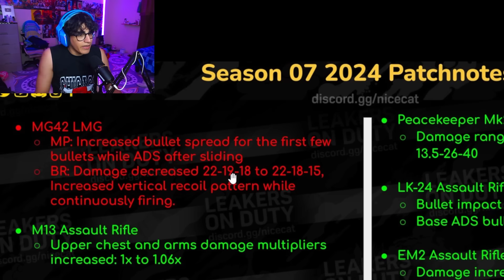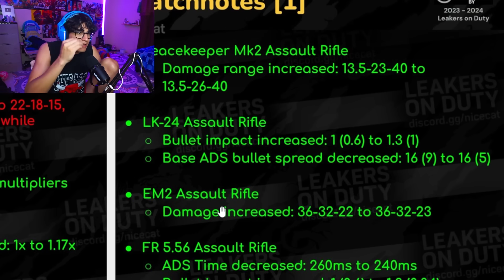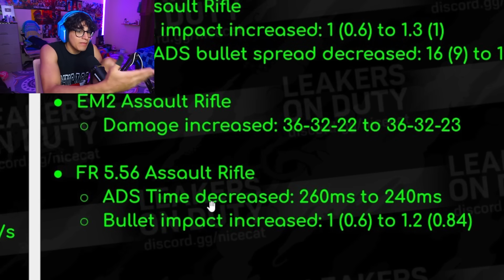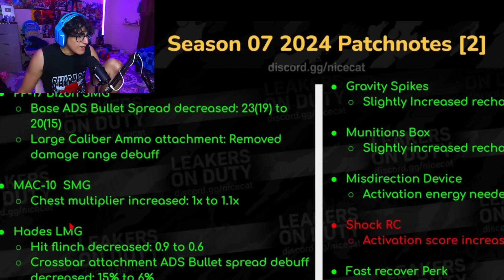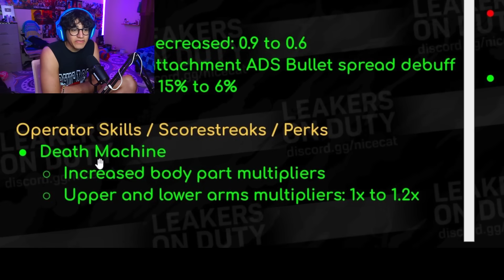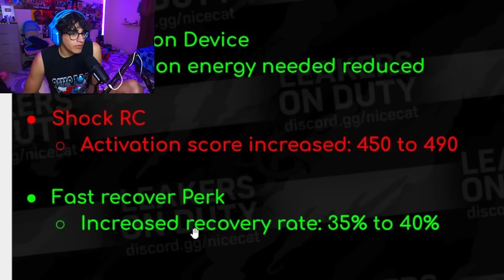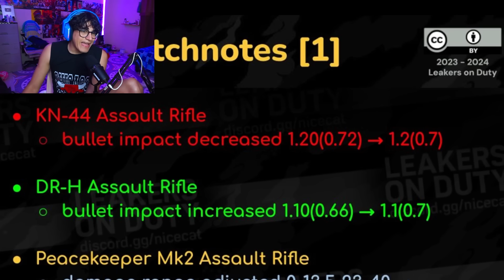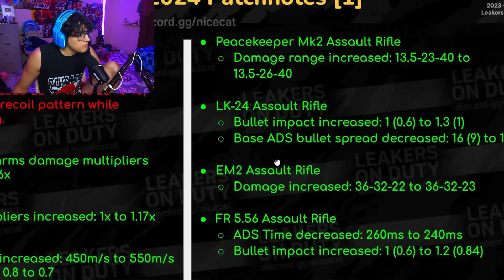ACTIVISION DEJA DE BUFFEAR la DR-H 🤥... | COD MOBILE